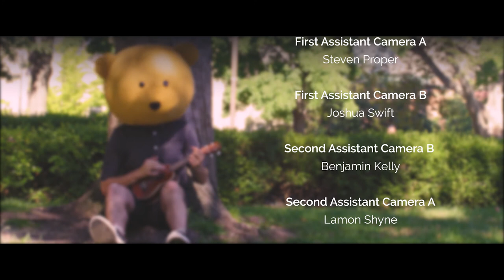Bear With Me (Student Film)